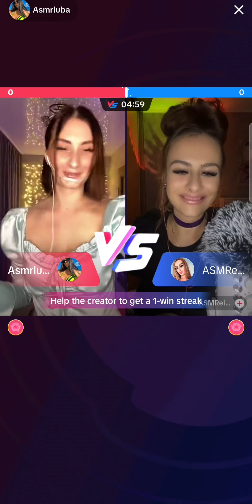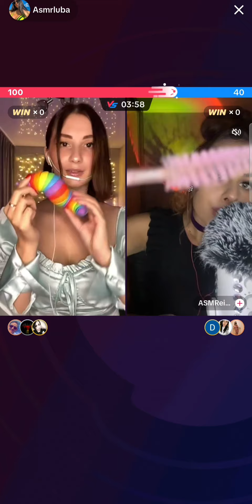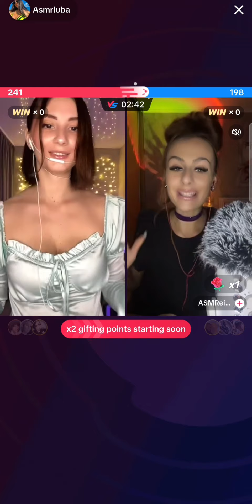1.5 HOURS OF SHOOTİNG ASMR FOR SLEEP | LUBA ASMR 14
Luba asmr makes you fall asleep